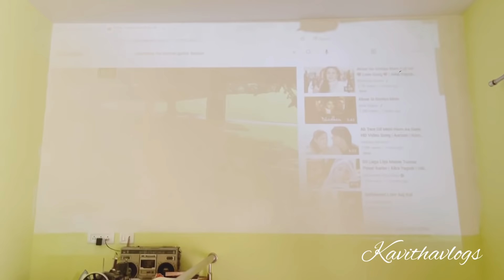Weekend routine with kids|| Theatre effect movie time || Pumpkin Spicy Curry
Hello friends!!

I am very happy to see the views on each videos. Thank you for each and one of you for supporting me!! It’s means a lot to me.

Will surely put lots of good content vlog going forward!!

Kavitha